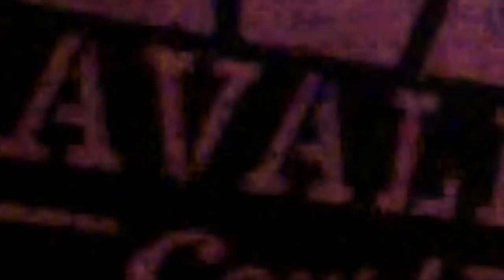INTO THE GREAT WIDE OPEN... DON OVERBY *** LIVE *** AT THE CANTEEN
INTO THE GREAT WIDE OPEN